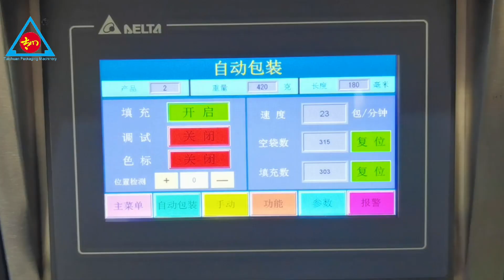420B chain bucket vertical packaging machine + 1 6L belt bucket packaging plastic pellets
Best regards
Michelle Poon
Address：No.1 Sanheng Road,East XiaDongChongKou Industry Site,Shilong North Road,PingZhou Town,Nanhai District,Foshan,Guangdong,China,Post Code 528200